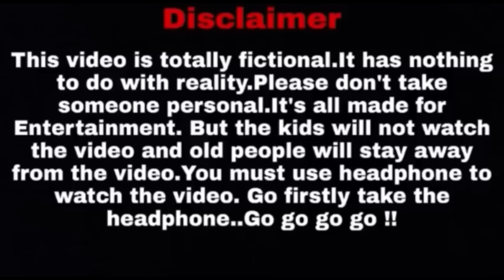CID Funny Video || Case -- 1 || Sanjay Das - Bishakto Sanju | Rupam-Ayan-Shuvro || 2023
D.O.P: RUPAM NAG/Sanjay Das/Shuvro
Script Writer: RUPAM NAG &
Editor: SANJAY DAS
Channel Maintain By : Bishakto Joy
Cast: Sanjay Das
          Rupam Nag
          Sourav Chakraborty
          SUBHRA KARMAKR
          Soyhardya Sarkar
          Soumi Kundra
          Subho Chaki
          Bittu Halder

Credit music: -